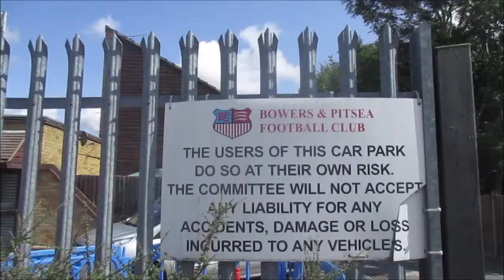GROUNDHOPPING - Hashtag United vs Coggeshall Town - TWO LATE WONDERGOALS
Today I went to the Len Salmon Stadium in Pitsea to watch Hashtag United vs Coggeshall Town in the Isthmian League North Division.